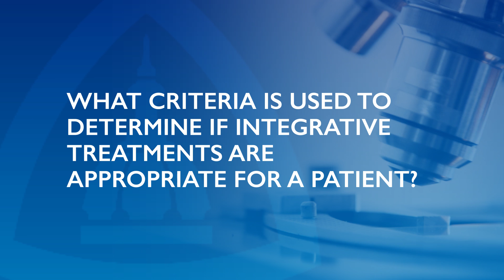Contact Dermatitis and Patch Testing: What Providers Need to Know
Dermatologist Mamta Jhaveri describes contact dermatitis and the process of patch testing. Jhaveri discusses how patch testing impacts treatment options and how this diagnostic option had evolved in recent years.